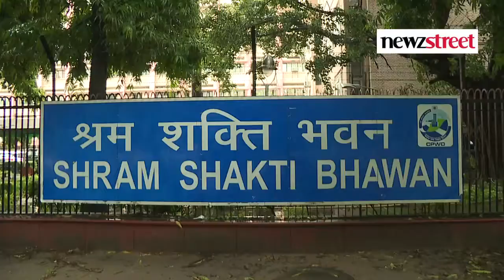तृणमूल कांग्रेस डेलिगेशन ने दिल्ली मे जल शक्ति मंत्री से की मुलाकात